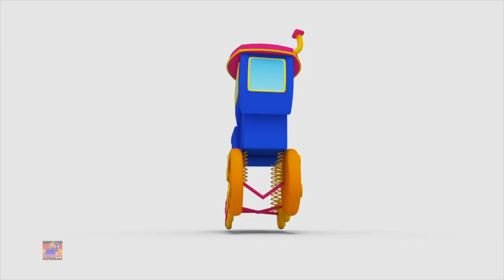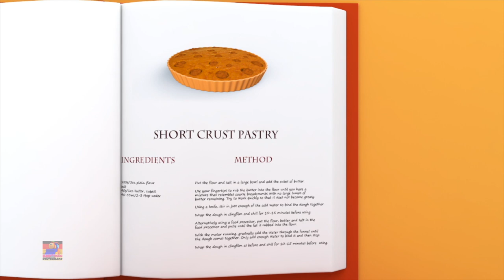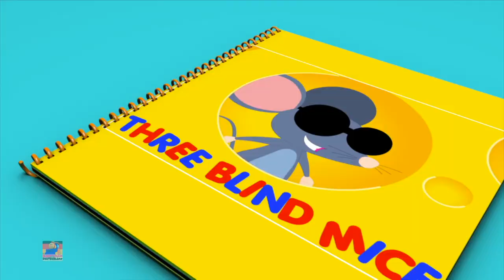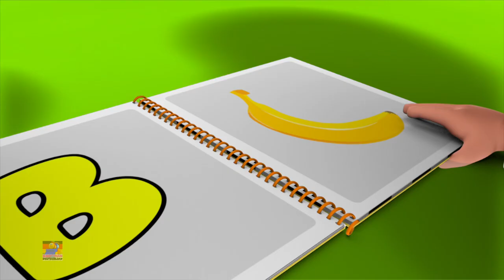Miss Polly hatte einen Dolly | Gedichte für Kinder | Vorschulvideos | Bob der Zug | Kinderreime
Hallo Kinder, Bob der Zug bringt dir das Miss Polly hatte einen Dolly haben für Babys über die schönen Meerestiere zu wissen und erziehe dich über sie.
Sehen Sie sich die besten Cartoon-Videos und Lernlieder für Kinder und Kleinkinder an auf Deutsch
lernen und mitsiangen.